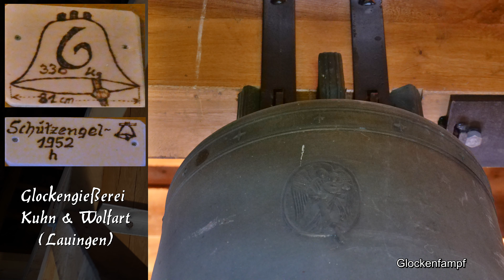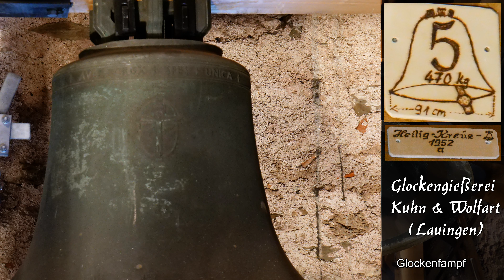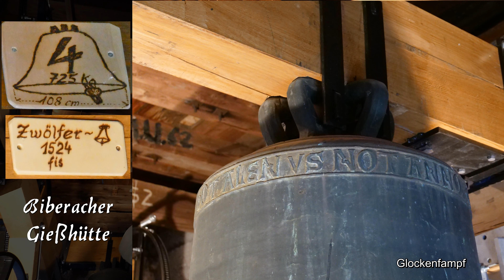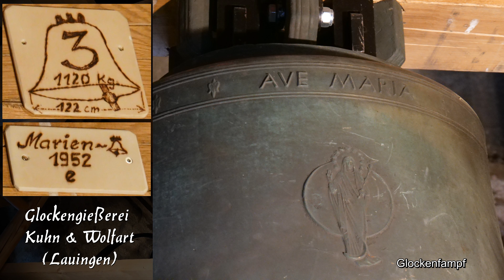Altusried im Allgäu (D - BY) Die Glocken der Pfarrkirche St. Blasius (NEUE ANLAGE)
In Altusried erklingt mit den Glocken H°-d'-e'-fis'-a'-h' eines der klangschönsten Geläute des Allgäus von der Pfarrkirche St. Blasius. Zwei historische Glocken werden ergänzt durch vier moderne Instrumente aus Lauingen.
Vor kurzem wurde die Glockenanlage grundlegend umgebaut. Der Klangcharakter des Geläuts ist seither kaum wiederzuerkennen.

➥ Von den Vorgängergeläuten der Pfarrkirche St. Blasius waren nach dem zweiten Weltkrieg nur noch zwei Glocken [2+4] erhalten geblieben. Die ältere der beiden Glocken, die im Jahre 1524 gegossene "Zwölferin" [4] wurde wohl von der Biberacher Gießhütte oder einem dort gelernten Meister gegossen. Aus dem 18.Jahrhundert stammt schließlich die zweite erhaltene, historische Glocke [2]. Sie wurde im Jahre 1777 vom Glockengießermeister Johann Georg Ernst in Memmingen in schwerer Rippe gegossen.
Zu diesen beiden sehr klangvollen Exemplaren wurden im Jahre 1952 vier neue Glocken [1+3+5+6] ergänzt. Die Glockengießerei Kuhn und Wolfart in Lauingen goss die vier außerordentlich klangschönen modernen Glocken.

Das sechsstimmige Geläut erklang seither im damals errichteten Stahlglockenstuhl an gekröpften Jochen und wurde von den originalen Maschinen geläutet. Da diese Anlage allerdings aufgrund fehlender Ersatzteile nicht mehr zu warten war, sollte die Peripherie der Glockenanlage allgemein erneuert werden. Bei Untersuchungen um Glockenstuhl wurde zudem eine fortgeschrittene Schädigung der Grundsubstanz des Glockenstuhles festgestellt. Es wurde daher beschlossen, die Anlage komplett zu erneuern.
Zu Beginn des Jahres 2019 wurde die alte Anlage demontiert und folgend ein neuer Holzglockenstuhl samt neuen Armaturen durch die Firma Perner in Passau installiert. zusätzlich wurde die Sanierung des Glockenstuhles zum Anlass genommen, den Schlagring der historischen Glocke [2] in Nördlingen zu erneuern. Auch wurde die bisherige Sterbeglocke [6] nun offiziell ins Hauptgeläut integriert.
Der Charakter des Geläutes hat sich durch die Sanierung deutlich verändert. Das Geläut hat insgesamt deutlich an Gravität gewonnen und geht meiner persönlichen Meinung nach jetzt gerade bei den kleineren Glocken durch den Wegfall der Kröpfung wesentlich besser ins Ohr.
Ab Minute 14 kann der Klang der alten und neuen Anlage direkt verglichen werden.

► Programm:
00:00 - Stundenschlag
00:50 - Einzelglocken
10:25 - Vollgeläut
14:25 - Direkter Vergleich und Impressionen der ehemaligen Glockenanlage
16:35 - Vollgeläut

➥ Während der Turm der Pfarrkirche St. Blasius zu Altusried noch aus dem 13. Jahrhundert stammt, ist das Kirchenschiff bedeutend jünger. Es wurde nach dem 30-jährigen Krieg zwischen 1670 und 1687 errichtet. Die heutige, spätbarocke Innenausstattung erhielt die Kirche zwischen 1694 und 1730.

➥ Altusried ist überregional für seine Freilichtbühne bekannt, in der jedes Jahr zur Sommersaison von den Bürgern der Marktgemeinde verschiedene Bühnenstücke dargeboten werden.
Weiterhin erlangte der Markt Bekanntheit als Heimat der Romanfigur Kluftinger, einem Kemptener Kriminalkommissar .

➥ Ich möchte mich bei den Verantwortlichen der Gemeinde Altusried für die Ermöglichung dieser Aufnahme ganz herzlich bedanken und wünsche viel Freude mit dem erneuerten Geläut!

► Außenaufnahme des aktuellen Zustandes von A.R. Danke für das zur Verfügung stellen dieser Aufnahme!